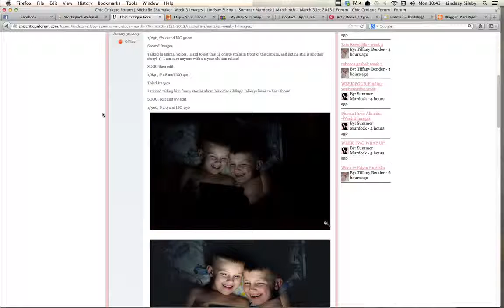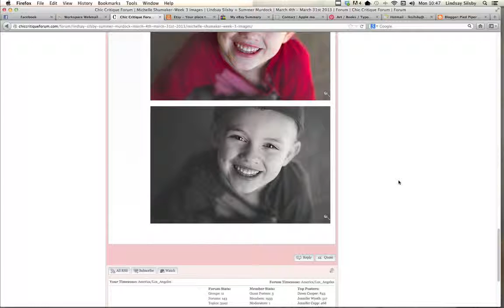MICHELLE WEEK THREE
Simplistic Creativity WEEK THREE